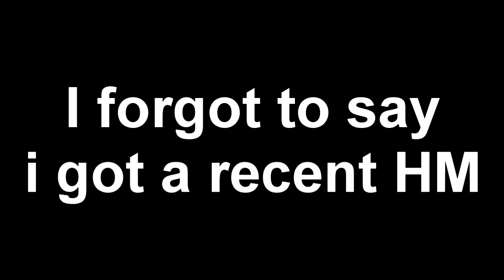Dezah: Thank You @YoBoyNiQs !!! (BO2 w/HM!)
Can We Break 25+ Likes On My New Upload?!

► Want a Partnership?!